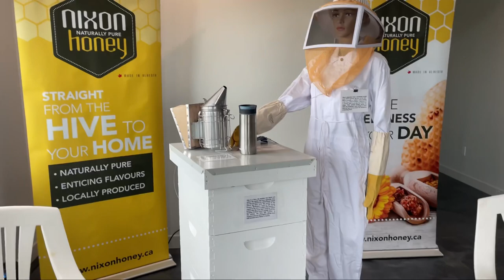CANADA LIVING VLOG🇨🇦 : TOURING ALBERTA | GROCERY | COOKING | GOING TO THE RODEO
Chat with me on Instagram: mulberry.henry